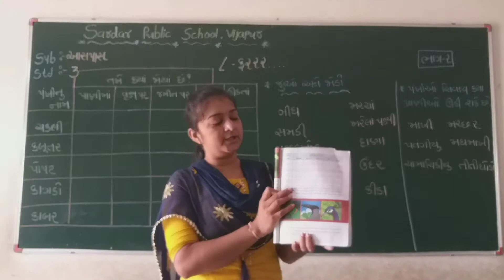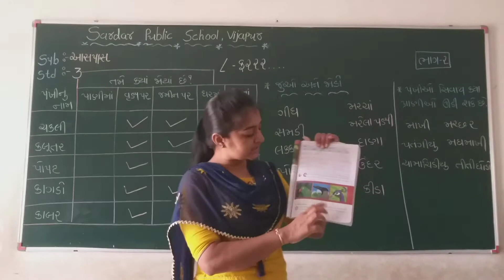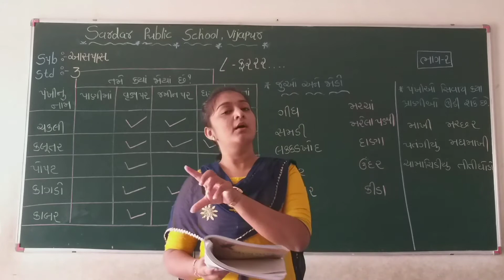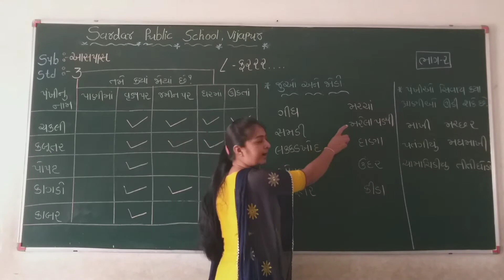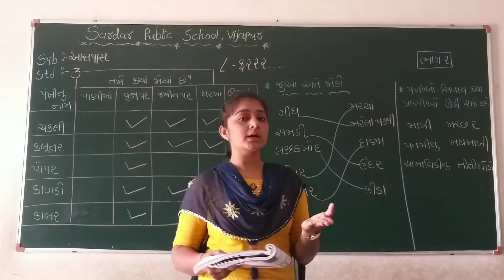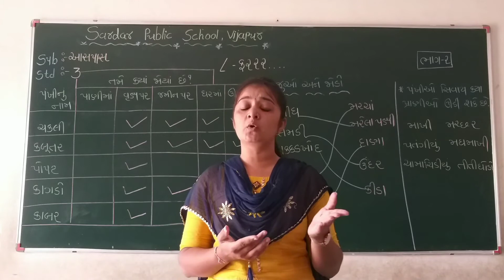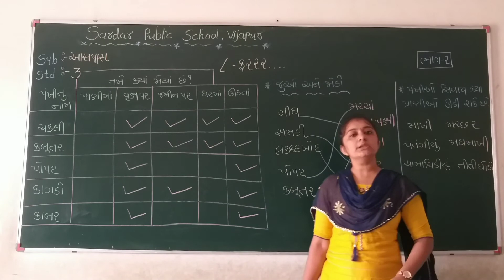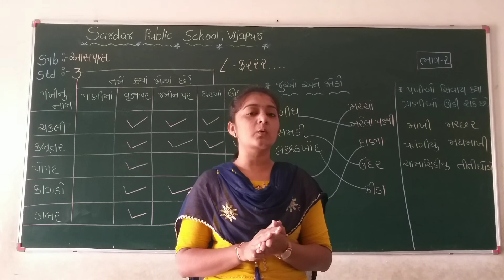ધોરણ 3 આસપાસ પાઠ 8 ફરરર ભાગ 2